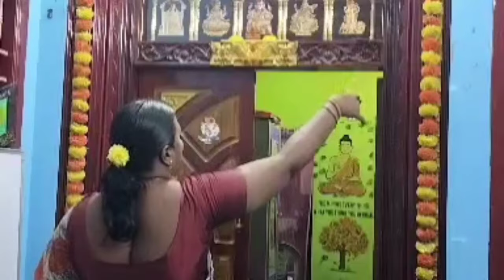💰🪄வைத்த வேண்டுதலை மறந்து விடுங்கள் தானே நடத்திக் கொடுக்கும் பிரம்ம முகூர்த்த பூஜை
sonimaillam_official

𝘾𝙝𝙖𝙣𝙣𝙚𝙡 𝙡𝙞𝙣𝙠❤️👇

 / sonimaillam

 • Day 1 :மாயாஜாலம் உங்களிடம் உள்ள 10 வி...

 • Day 2 மாயாஜாலம் கூழாங்கற்களிடம் உங்கள...

 • Day:3 மாயாஜால உறவுகளுக்கு நன்றி சொல்ல...

 • Day:4 மாயாஜாலம் உங்களின் உடல்ஆரோக்கிய...

 • Day:5 மாயாஜாலம் ஐந்தாம்நாளுக்கான பயிற...

 • Day:6 மாயாஜால வேலைக்கு நன்றி சொல்லுங்...

 • Day:7 மாயாஜால பயிற்சி எதிர்மறை எண்ணங்...

 • Day:8  மாயாஜால பயிற்சி உணவு மற்றும் ந...

 • DAY :9 மாயாஜால பயிற்சி|உங்களிடமிருந்த...

🚫 NOTE : All content used here is copyright to SONIMA ILLAM, use or copying or editing of the content without proper authorization is not allowed